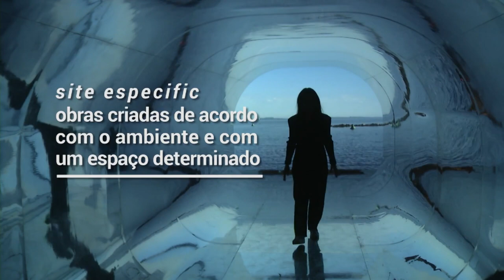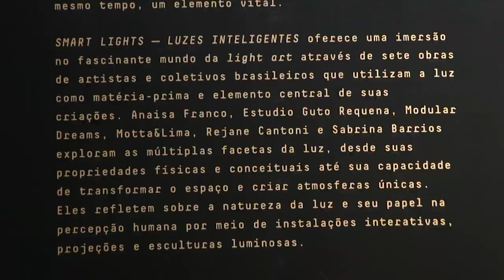Estação Cultura - 07/08/2023